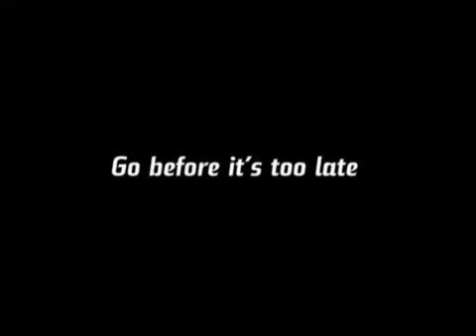Kilroy Meteor "Go before it`s too late" by Ghost VFX 2004